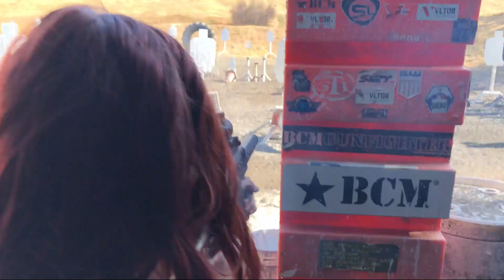Happy Birthday Juliette Sureau 🧝‍♀️⚔️🧚‍♀️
Happy birthday to the range half elf